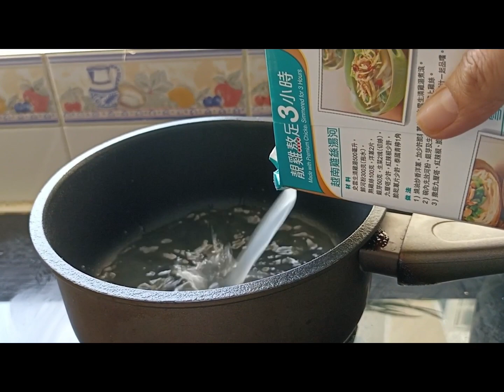SOTANGHON WITH MEATBALLS & VEGS